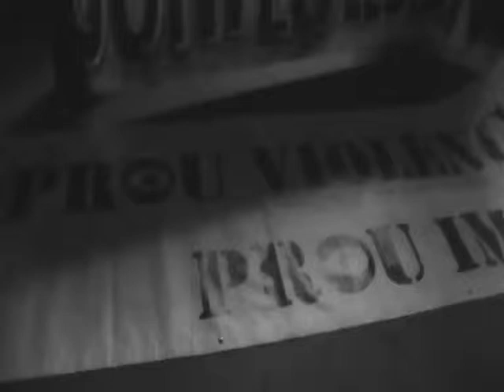Yassir [Contrainfos 59]